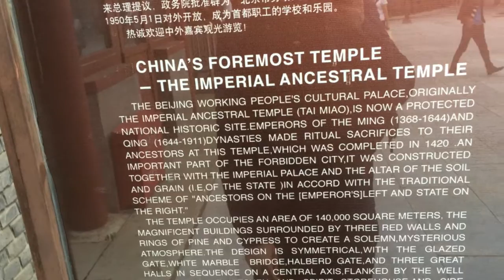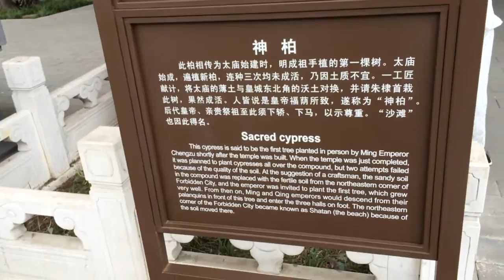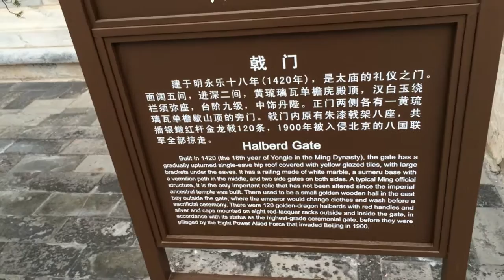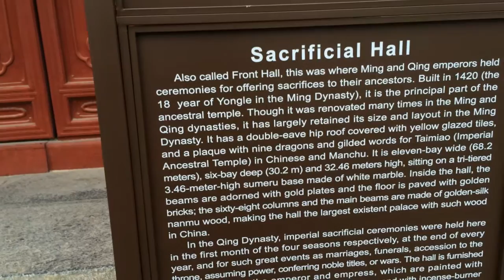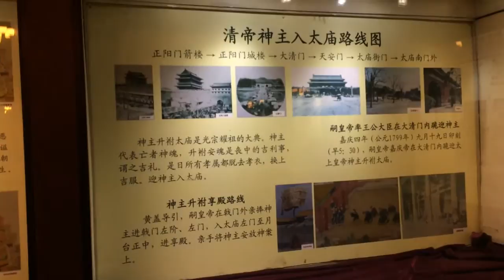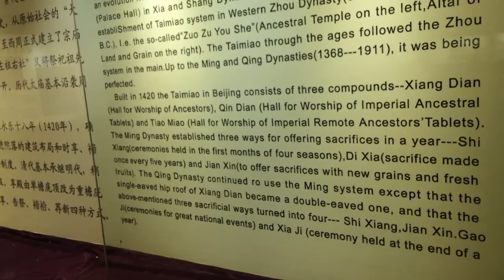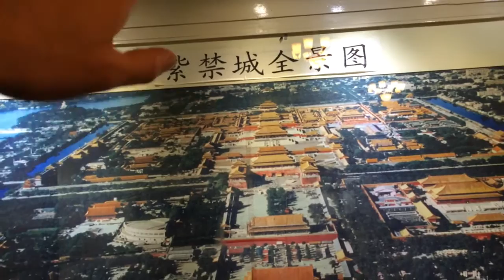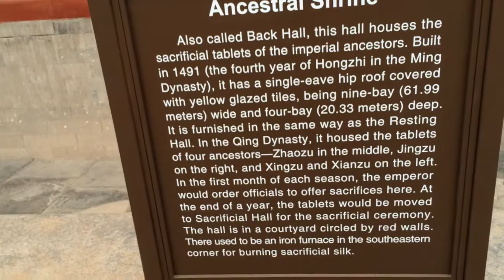Imperial Ancestral Temple (Tian Miao) - Beijing - China (1)